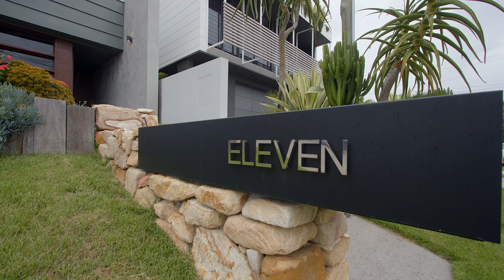11 Ryan Ave Balmoral 4171 QLD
CONTEMPORARY MASTERPIECE WITH PANORAMIC CITY VIEWS
11 Ryan Avenue, Balmoral
6 Bed | 3 Bath | 3 Car
Open Saturday 10:30-11:00am
A world-class contemporary residence on Balmoral Hill with captivating curved architecture and uninterrupted panoramic city views. Renowned luxury home designer Frank Macchia is behind this inspiring home with a fascinating modernist facade. Three levels of living and entertaining, accessible via lift, combining open-plan with separate private areas including five bedrooms plus a study. The quality of detail is remarkable and extends well beyond the ionised pool, temperature and humidity-controlled cellar, surround-sound 3D cinema, irrigated garden and triple garage.
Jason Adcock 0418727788